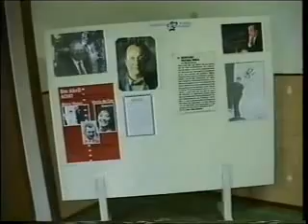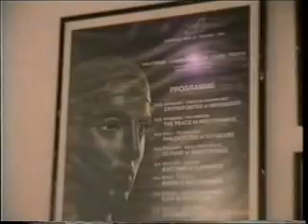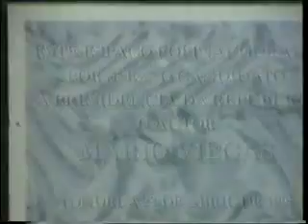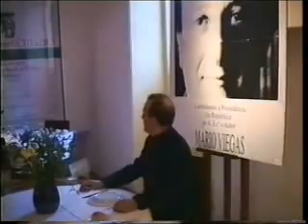Mário Viegas em Tondela 1995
Mário Viegas foi a Tondela fazer o Europa Não! Portugal Nunca!, em 1995 e o pessoal do ACERT/Trigo Limpo organizou a recepção do candidato presidencial. A música é de SCHUBERT, Symphony No. 9 in C major, D. 944, Great II. Andante con moto, pela Philharmonia Cassovia.
Agora faça uma visita a marioviegasparaquasetodos.blogspot.pt e divulgue. Obrigado.